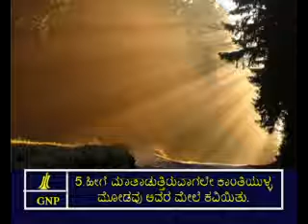Matthew 17 Kannada Picture Bible